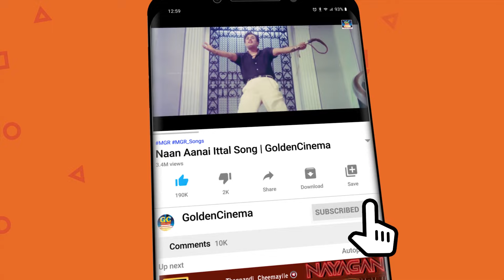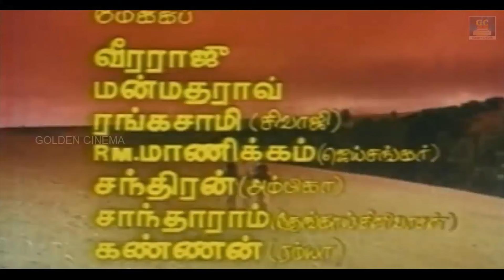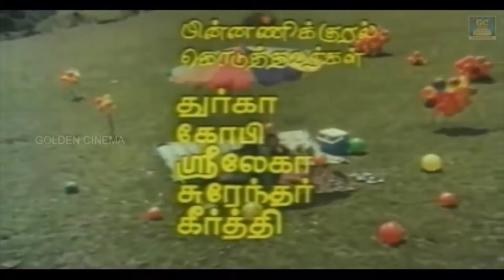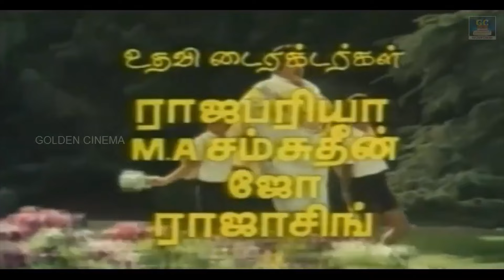20நிமிடங்களில் கண்ணுறங்க வைக்கும் தாலாட்டு பாடல்கள் | தூக்கம் வரவில்லையா கேளுங்கள் | GoldenCinema.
20நிமிடங்களில் கண்ணுறங்க வைக்கும் தாலாட்டு பாடல்கள் | தூக்கம் வரவில்லையா கேளுங்கள் | GoldenCinema.